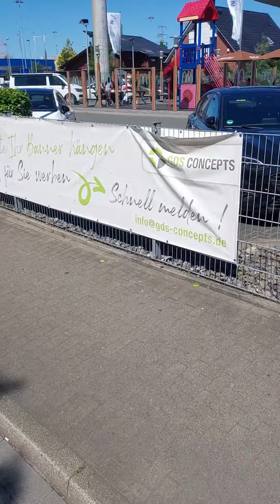Мусорные у... в Европе,Германии